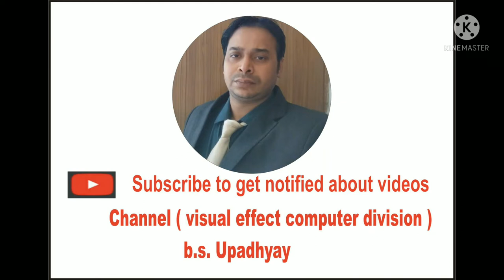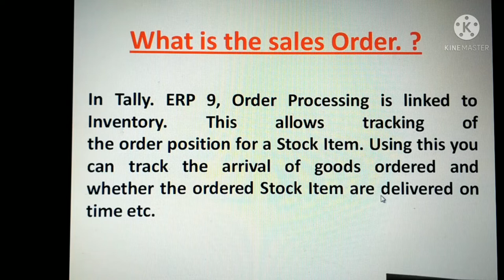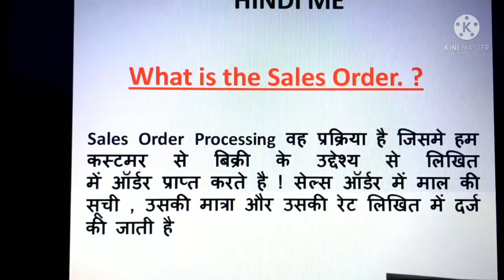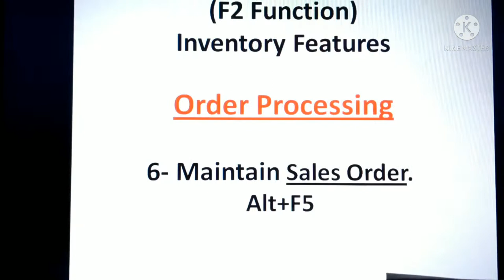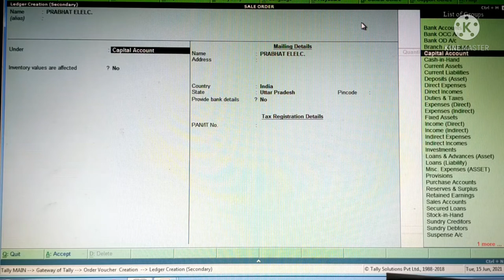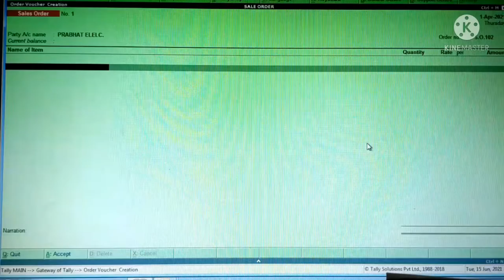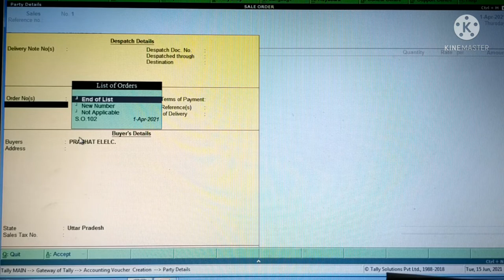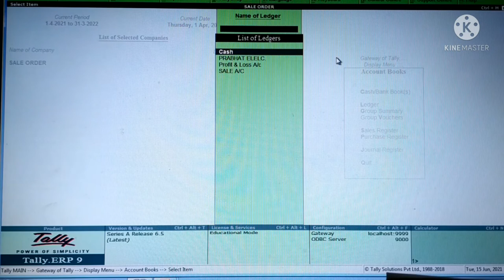# WHAT IS THE SALE ORDER# HOW USE IN TALLYER9? RUN BY BALENDU SIR